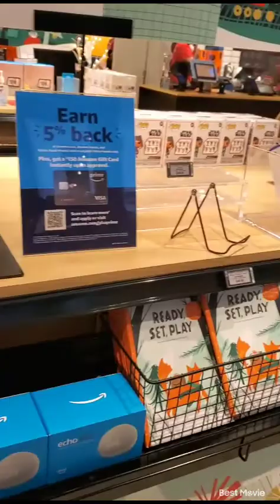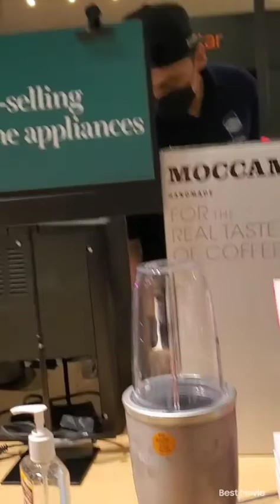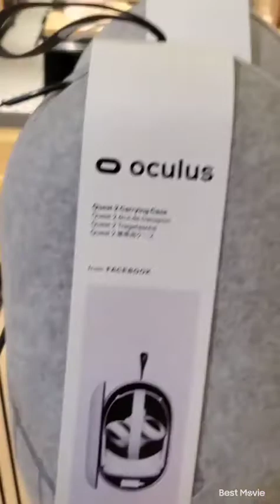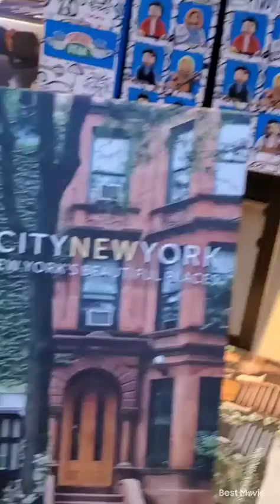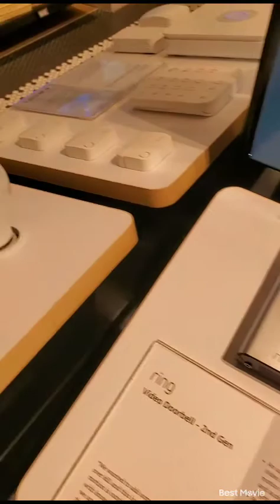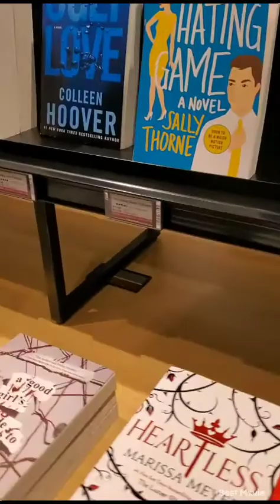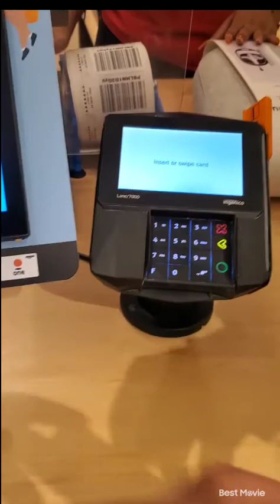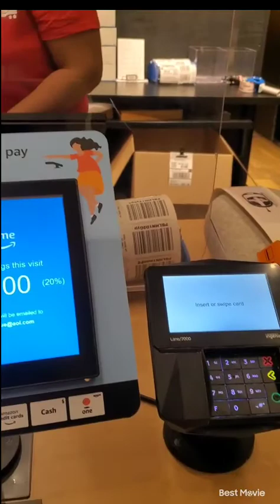AMAZON 4 STAR STORE.. SOHO